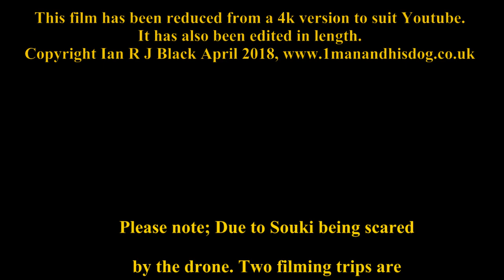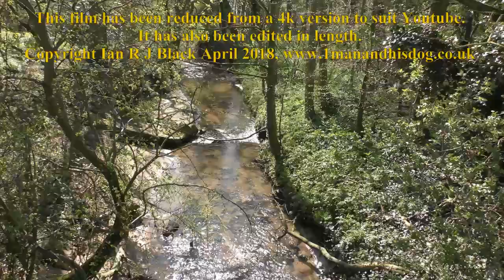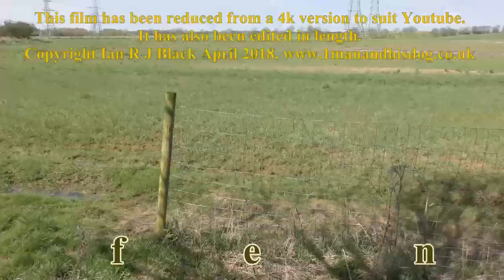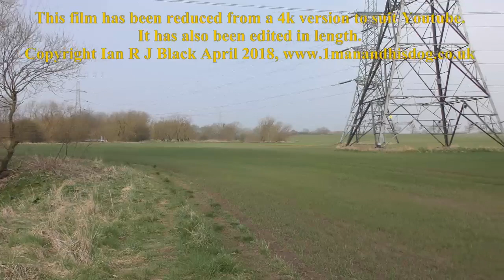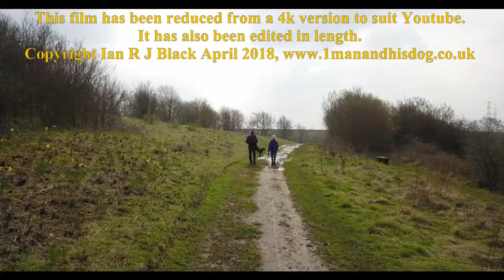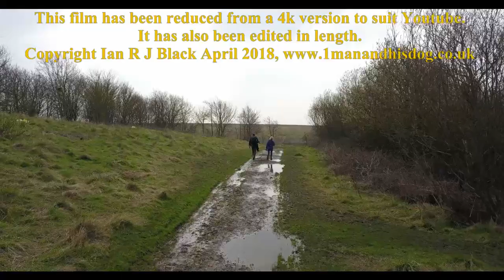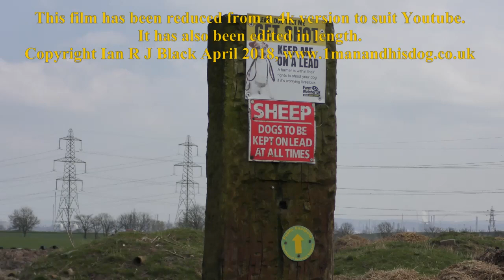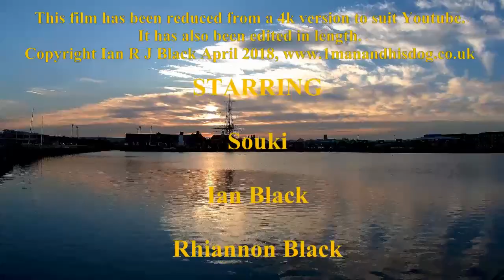Greatham Cowpen Bewley Youtube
This is a 5.1 mile circular walk begining and ending at Greatham, taking in Cowpen Bewley Woodland Park. This film has been reduced from a 4k full HD version for Youtube and edited to reduce playing time.